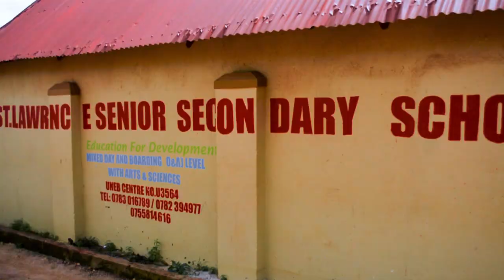MAAMA by St Lawrence Sss official video HD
school song